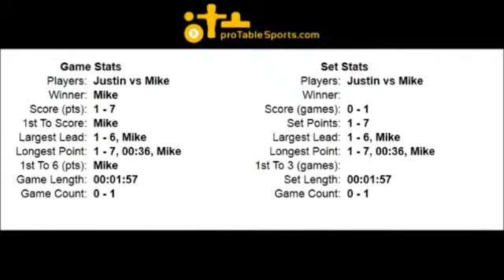Justin Flores vs Mike Cummings - Set 4, Game 1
Mar 11, 2012 Set 4 - Justin Flores vs Mike Cummings for #16 Air Hockey World Ranking. Match was played in Spring TX at the ProTableSports Arena.